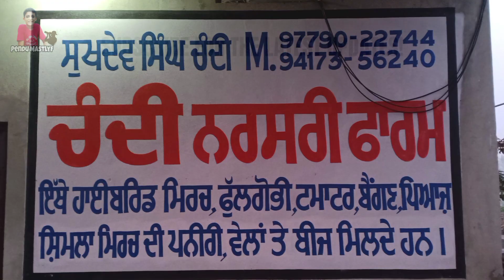onion farming in punjab india | ਪਿਆਜ ਦੀ ਪਨੀਰੀ (ਕਣ)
ਪਿਆਜ ਦੀ ਖੇਤੀ | ਪਿਆਜ ਦੇ ਬੀਜ | Onion Farming in Punjab | organic onion farming | onion seeds | onion farming in Punjab | Best Nursery for Vegetable | Vegetable Seeds | farming ideas at home |
farming ideas in India | farming ideas to make money | farming business ideas | onion agriculture |
 onion seeds price | onion seeds planting | onion seeds farming | onion seeds growing |
all vegetable seeds | vegetable seeds | vegetable seeds growing | vegetable seeds for sale
how to plant vegetable seeds

Chandi Nursery Farm
 Village Bhagatpur (kapurthala)